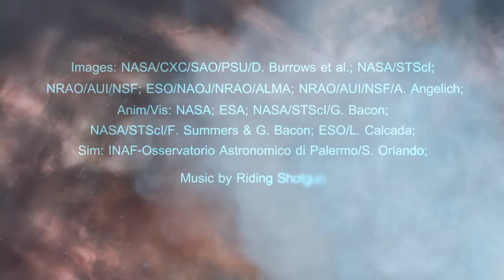A Tour of Supernova 1987A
Thirty years ago on February 24, 1987, observers in the southern hemisphere noticed a new object in the Large Magellanic Cloud. Today, we know this object as Supernova 1987A, and it was one of the brightest supernova seen in hundreds of years. Coupled with its relative proximity at about 160,000 light years from Earth, Supernova 1987A became one of the best opportunities ever for astronomers to study the phases before, during, and after the death of a star.

Since its discovery, telescopes around the world and in space have observed Supernova 1987A. This includes NASA’s Chandra X-ray Observatory, which has looked at this object repeatedly during its 17 years of science operations.

From 1999 until 2013, Chandra data showed an expanding ring of X-ray emission that had been steadily getting brighter. This was produced by the blast wave from the original explosion that had been bursting through and heating the ring of gas surrounding the supernova.

In the past few years, there have been striking changes in the Chandra data. This provides evidence that the explosion’s blast wave has moved beyond the ring into a region with less dense gas. This represents the end of an era for SN 1987A. Since astronomers do not know exactly lies beyond the ring, they will be watching carefully what happens next.

Over the next few thousand years, the expanding shell of hot gas will continue to glow in X rays. Eventually after rumbling across several thousand light years, the shell will disperse. By doing this, the supernova spreads the heavy elements created in the star and possibly triggers the formation of new stars from a cold interstellar cloud. Using data from Chandra and other telescopes, astronomers will continue to learn more about the details of this very important process that is responsible for life as we know it.